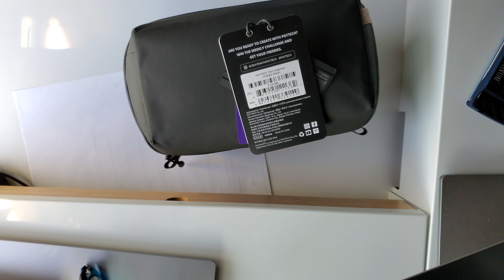Best travel sling? PGYTech Tech Organizer review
In this video I review the PGYTech Tech Organizer and compare it to the Alpaka Elements Tech Case and Tech Case Max. These bags are all primarily tech cases that can also be carried as a sling.